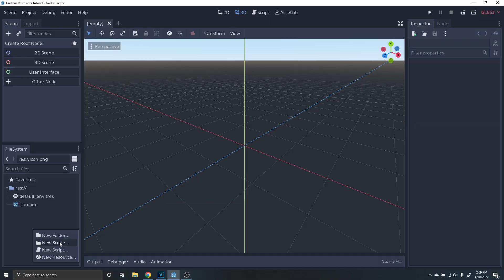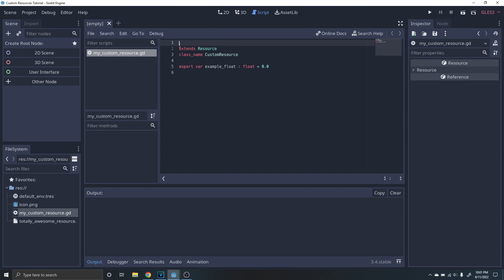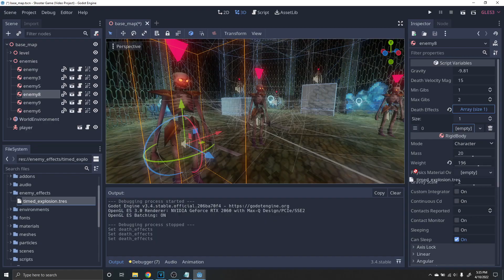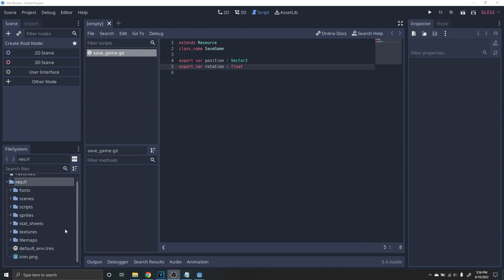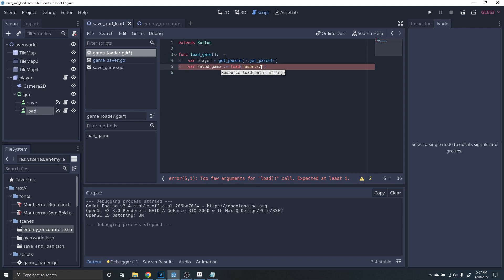Custom Resources - A Godot Workflow GAME CHANGER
Speed up your Godot game development workflow like never before with the power of custom resources. Data, game mechanics, save data, and more, the only limitation is your imagination.